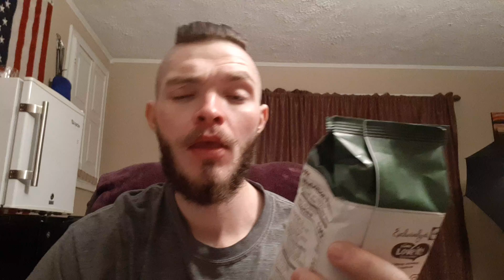lidl hazelnut stuffed cookies review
Today I review cookies, so you don't have to. I review products we all see on shelves but don't want to waste the money on because of potential disappointment.